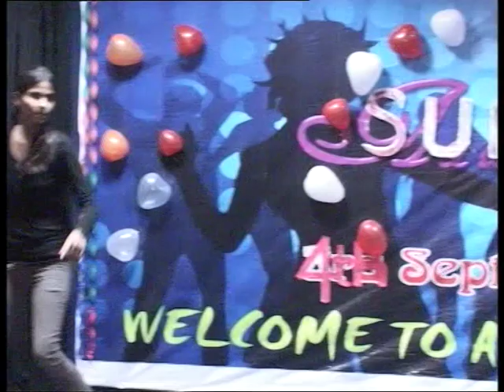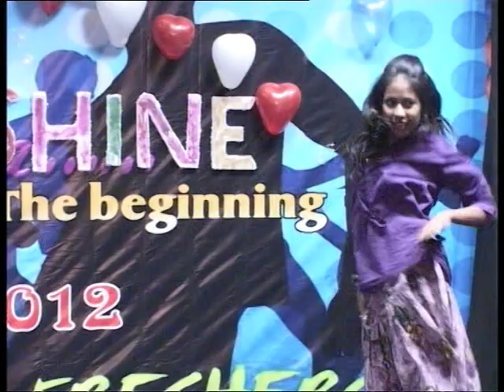Sunshine-2012 Fresher`s Party-Dr.KNMIPER